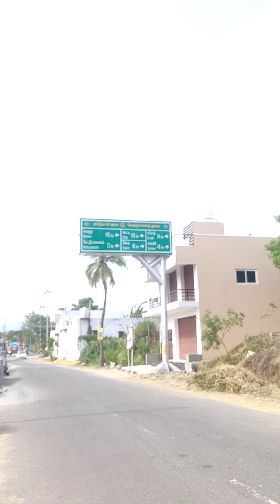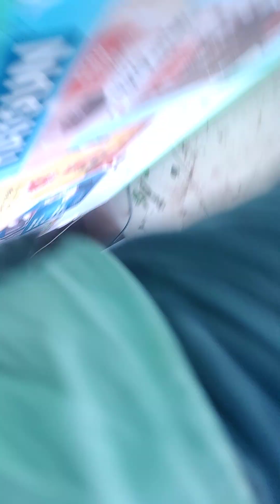25 December 2023